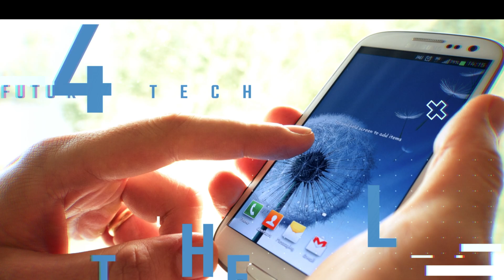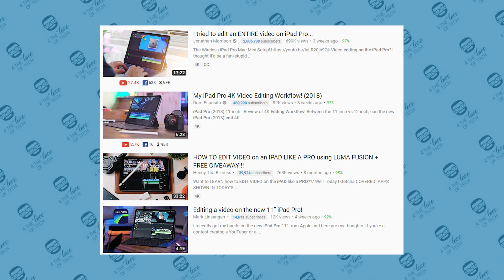IPad Pro Replaces Your Computer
iPad Pro as only computer in 2018.Can  your iPad or iPad Pro replace your  PC - MacBook - MacBook Pro - Desk Top Computer? That is what we are going to talk about in this video. Watch to find out exactly how I feel about this.

Giveaway Items are shipped in the USA (excluding Hawaii and Alaska) at my expense. If you are outside the USA and you want to pay for shipping and send me a prepaid shipping label I will send to you. You have to be on the live event to claim your giveaway! You must be present at the start of the live event to check in.
I am buying all giveaways with my own cash and no help from sponsors or donations. My rules. We do things my way no discussion.